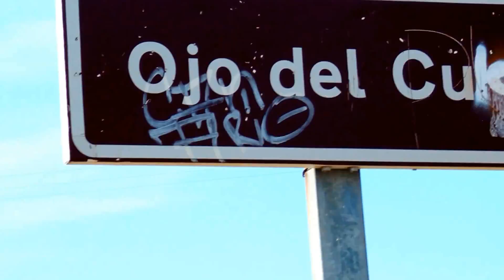ZARAGOZA ESPAÑA GRAFFITI BCNLEGENDS WALK SPAIN STREETART ABANDONED HOUSE CASA ABANDONADA STREET ART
Video bastante crudo en lo que a edicion se refiere pero hay material interesante , echale un vistazo y abajo critica, di que esta muy feo, que hay que hacer esto que hay que hacer o otro, que no tenemos que hacer no se que. PON ALGO!..dale like, comparte!!!